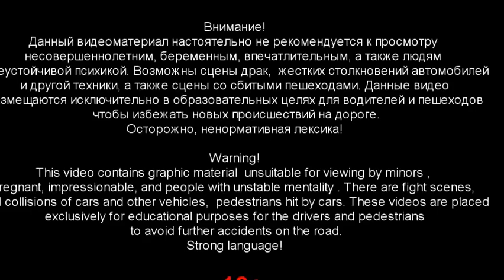PARKING LIKE AN IDIOT REVENGE!!! 2018